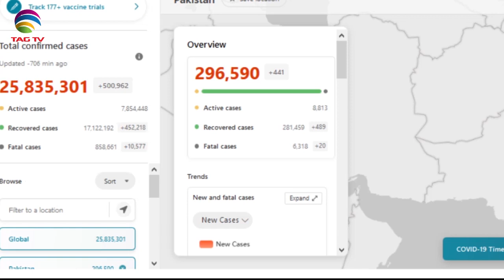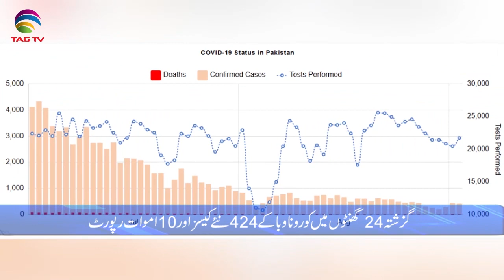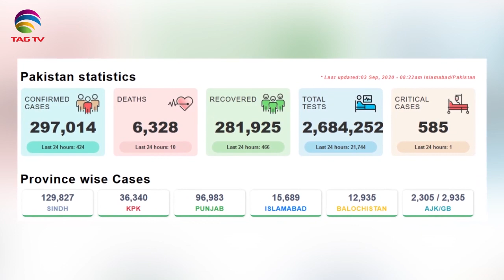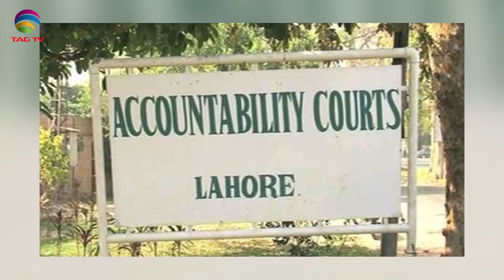Pakistan News Bulletin with Kiran Javed - September 3, 2020